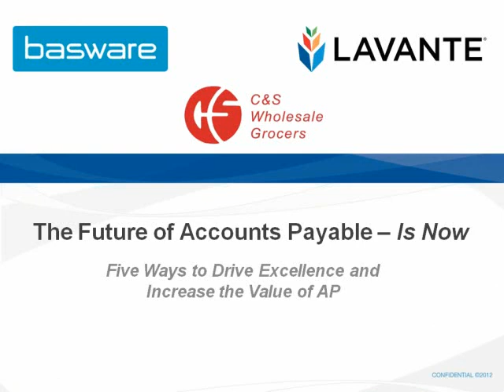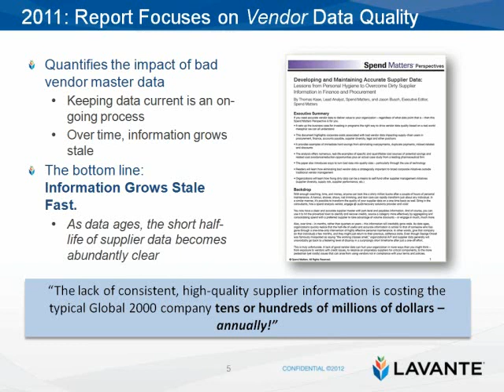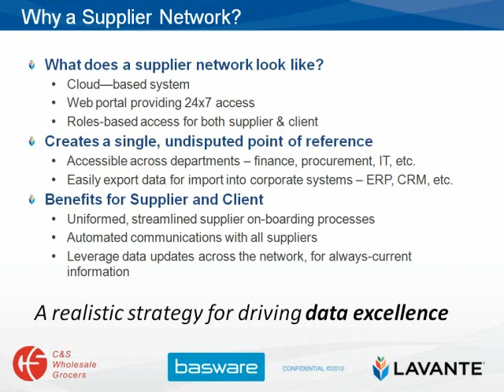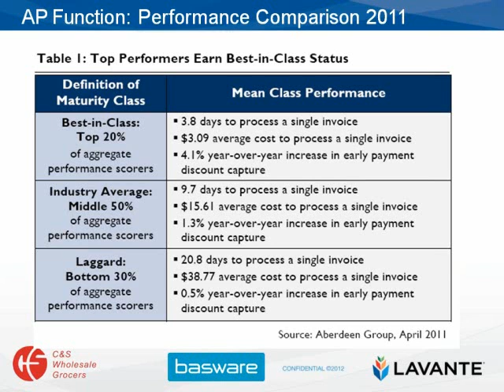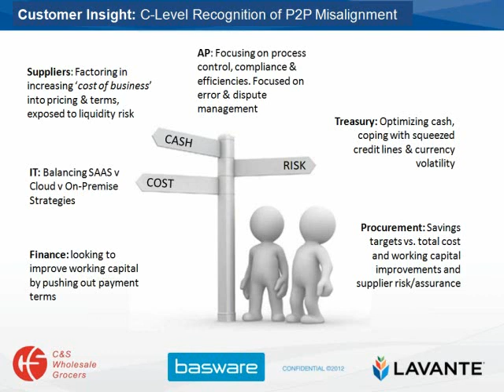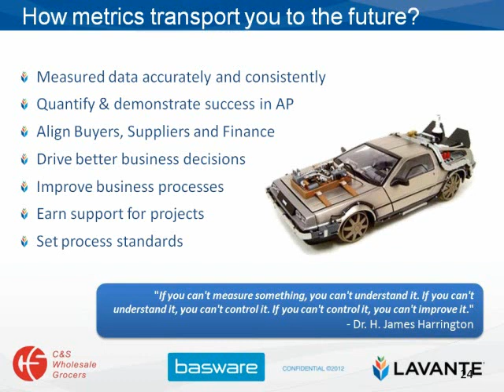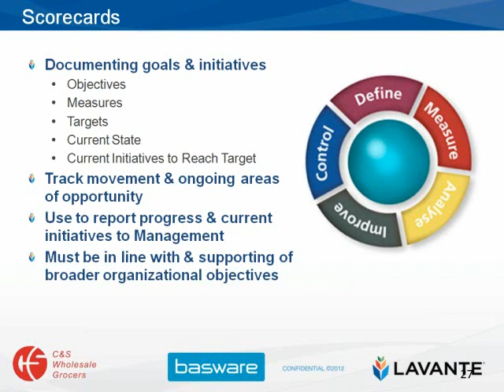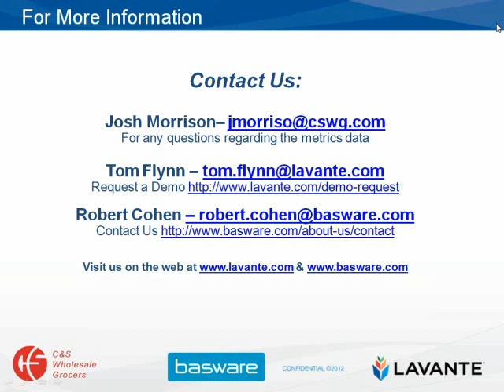The Future of AP is Now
How can you leverage technology and processes to dramatically increase the value AP has within your enterprise -- today? This is the topic of a unique webinar panel session hosted by Lavante, the leading provider of on-demand supplier management solutions, and Basware, the leading provider of purchase-to-pay solutions. Also featured on the panel will be Josh Morrison, Manager,Vendor Relations, C&S Wholesale Grocers, Inc.